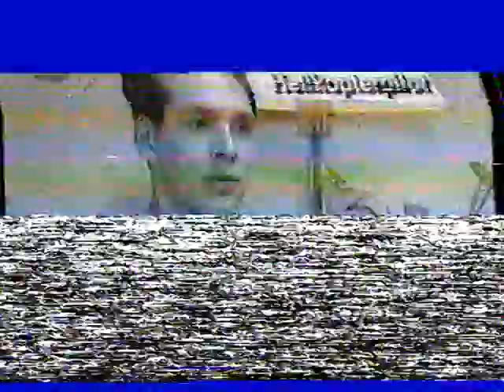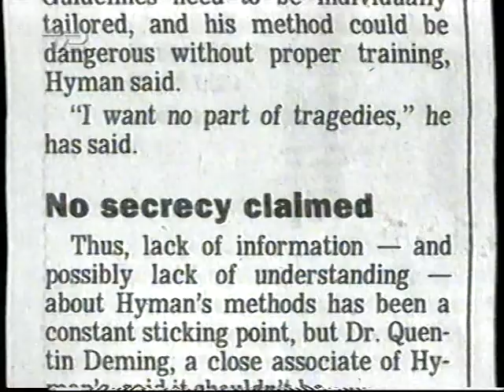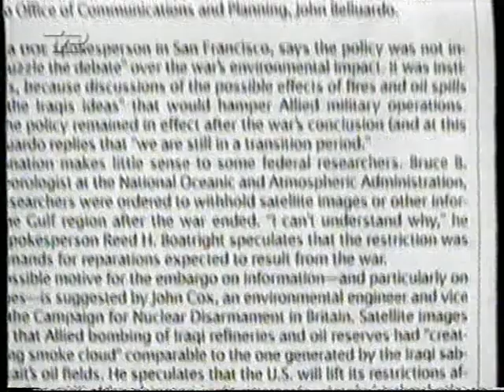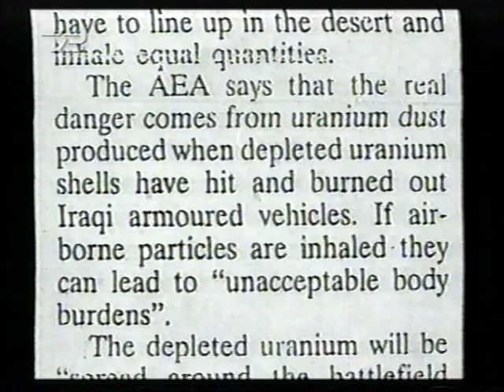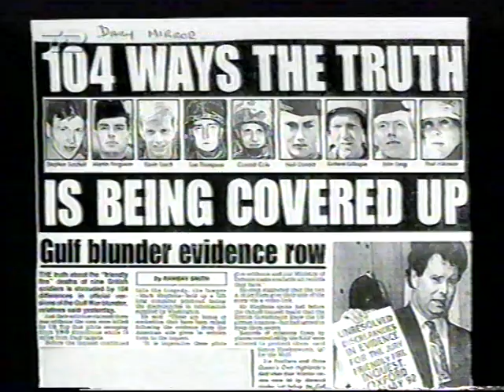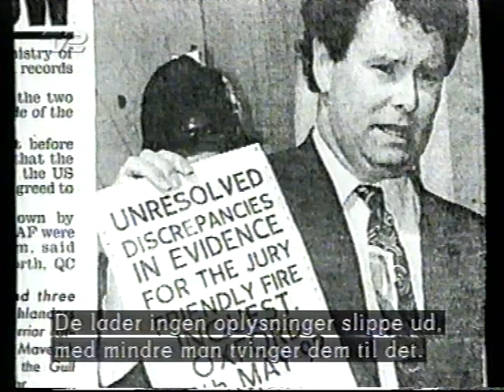Klip fra et TV2-program om Golfkrigssyndromet (Udsyn)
Blev sendt engang i starten eller midten af 90erne. Og jeg har ikke mere end dette.